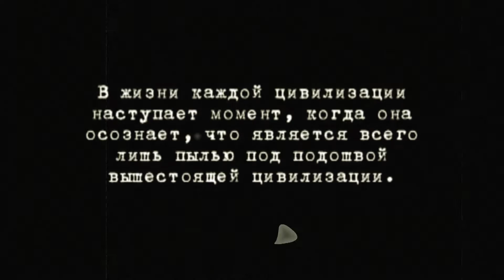И пришли ОНИ' 2016 (трейлер)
Трейлер к переизданию фильма 2010 года, в котором мы рассказали кое-что о событиях, косвенно связанных с Перевалом Дятлова